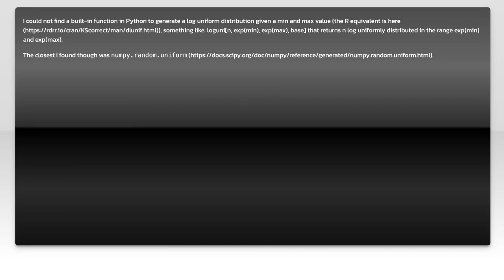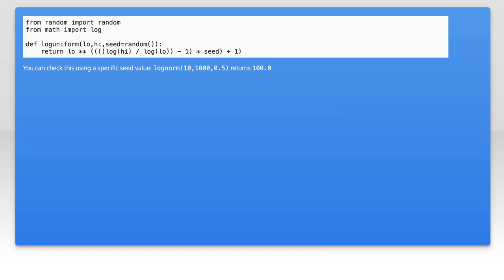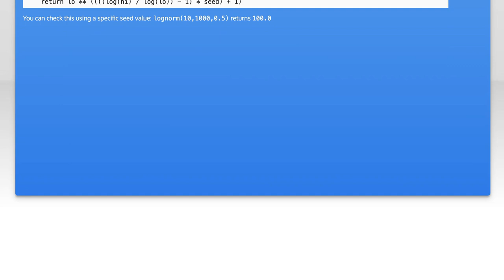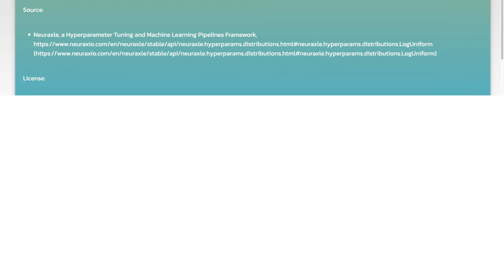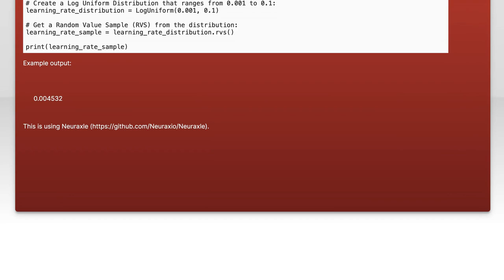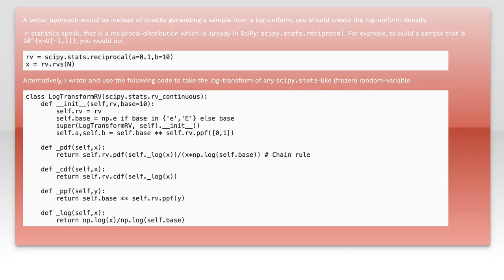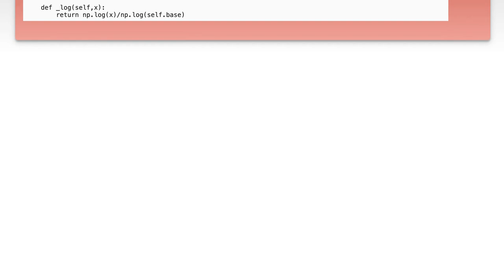How to Generate Log Uniform Distribution in Python: A Step-by-Step Guide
In this video, we will explore the concept of log uniform distribution and its significance in various applications, from statistical modeling to machine learning. You'll learn how to generate log uniform random variables using Python, with a clear, step-by-step approach that makes it easy to follow along. Whether you're a beginner or looking to enhance your data analysis skills, this guide will equip you with the tools you need to effectively work with log uniform distributions in your projects.

Today's Topic: How to Generate Log Uniform Distribution in Python: A Step-by-Step Guide

Related to: loguniformdistribution, python, generateloguniformdistribution, step-by-stepguide,